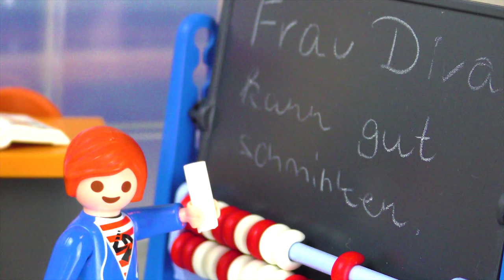PRANK ALARM 😱 Wer macht den fiesesten Streich? Julian, Hannah oder Emma? | Playmobil Film Deutsch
oder Amazon
Hier auch als CD oder Knete (Werbung in eigener Sache)

Erinnert ihr euch noch an Julians Telefon Prank oder den verrückten Kaugummi Streich? ... Hier sind noch einmal unsere TOP PRNAKS von Julian, Hannah und Emma!

22973